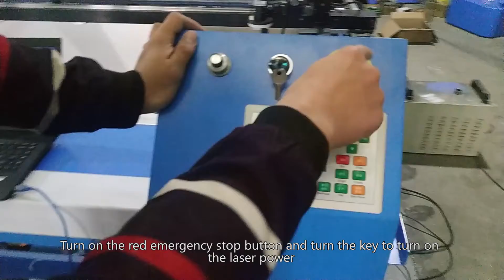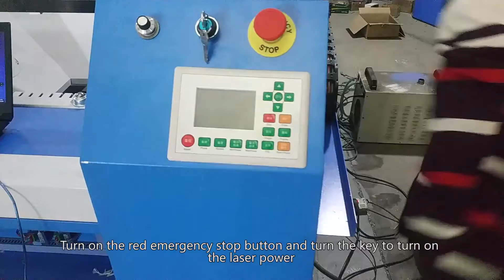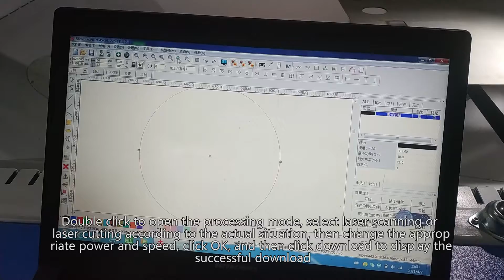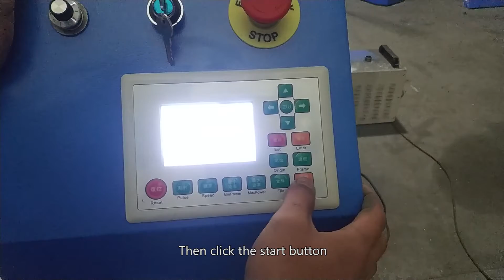1325CCD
whole series laser machines from marking engraving to cutting and welding